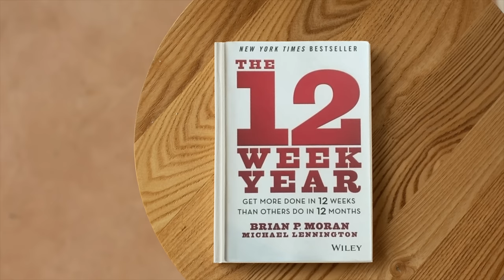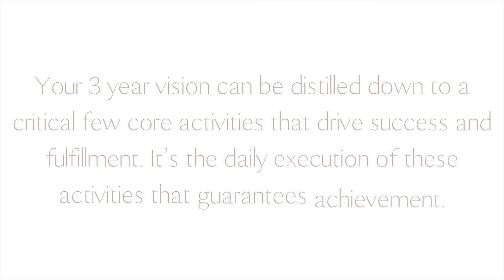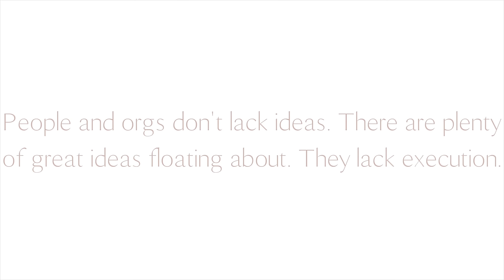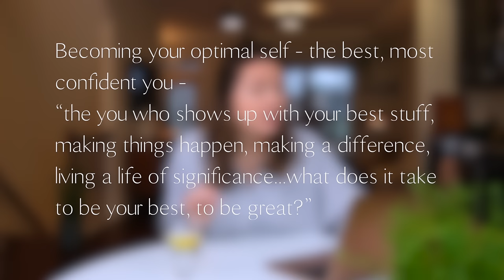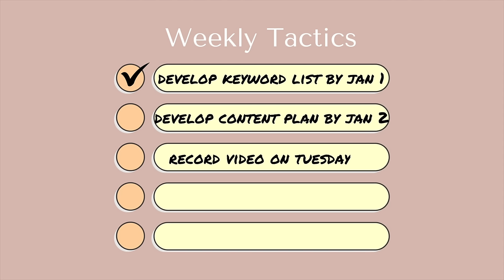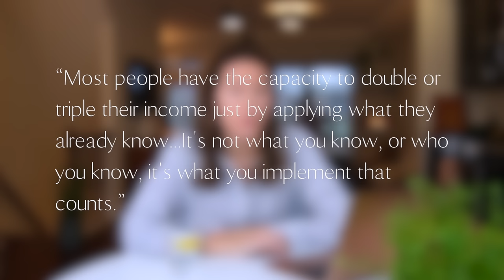HOW TO ACHIEVE YOUR GOALS IN ONLY 12 Weeks | Complete Guide To The 12 Week Year Goal Setting Method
YOU SHOULD KNOW how to set the RIGHT goals & make them happen so you can make your dream life a reality! This year I learned about a new goal setting method that totally changed my life and how I approach goal setting. In fact, this plan is exactly how I got monetized on Youtube super fast! If you interested in learning how to achieve your goals in 2024, how to reinvent yourself, start over, and make your dream life a reality - well this video goes beyond manifestation and teaches you a step by step productivity method that helps your achieve your goals FAST.

The 12 Week Year Method is based on a book by the same name, and in this video, I share everything you NEED to KNOW to transform your goals from SMART goals into a concrete action plan. Here's how to make 2024 your best year yet!

The 12 Week Year Book
Listen to the audiobook

Gift an Audible Membership for Audiobooks

○ My camera
○ Studio lights
○ Tall tripod
○ Mini tripod
○ External Hard Drive